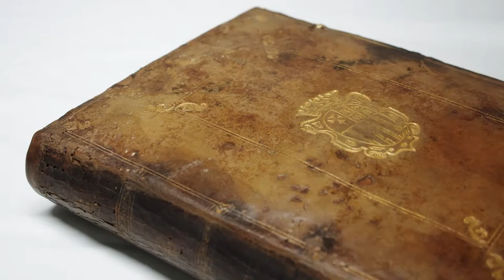Museu de la Pell d’Igualada i Comarcal de l’Anoia. Amb Cristina Arenas. Guió: Estel Solé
"Amb la indústria a la pell". Evocant frases fetes i passejant pel Museu de la Pell, la Cristina ens recorda que important que és la pell per als humans. Veniu a descobrir aquest museu anoienc, referent en la seva especialitat.

Ben a prop teu t’esperen històries de cultura i patrimoni que et faran viatjar en el temps i conèixer millor el teu present. Descobreix-les als museus locals de la demarcació de Barcelona.

La sèrie Museus a escena [Mes] et presenta els equipaments que integren la Xarxa de Museus Locals de la Diputació de Barcelona de la mà de personalitats destacades de les arts escèniques i la comunicació.